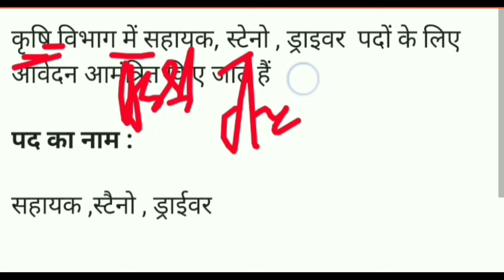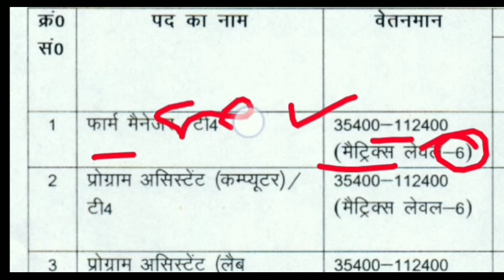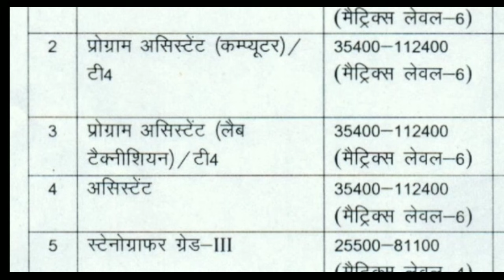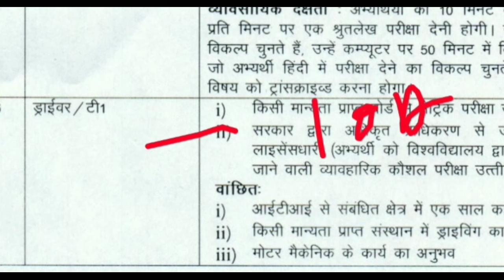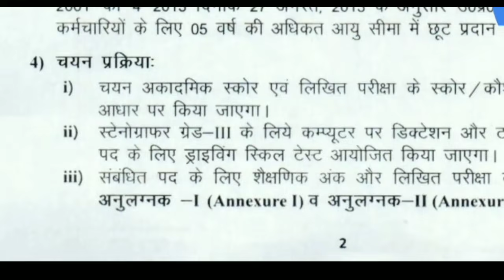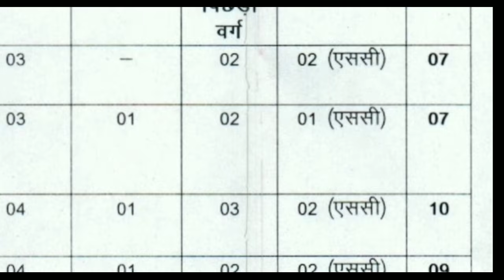कृषि विभाग सीधी भर्ती 2021/ Agricultural Vibhag Job 2021/Kisan Mitra Bharti 2021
कृषि विभाग सीधी भर्ती 2021, Agriculture vibhag online recruitment 2021 Krishi vibhag bharti 2021 कृषि विभाग सीधी भर्ती 2021 Agriculture Department job | Agriculture recruitment | All India Apply कृषि विभाग सीधी भर्ती 2021 Agriculture Department job Agriculturerecruitment2021​​​, Govt jobs
Agricultural Department वनकाय कृषिविभागभर्ती2021​​​ Online Apply ||Agricultural Department Job कृषि विभाग सीधी भर्ती 2021 Agricultural Department Job,Agricultural Recruitment कृषि सहायक, Agricultural Department Vanacay 2021 कृषि विभाग में आई बम्पर भर्ती कृषि लेखपाल भर्ती 2021 कृषि विभाग भर्ती 2021 | Agricultural Department Vacancy | Online Apply | Agricultural Department job कृषि विभाग में आयी 22501 बम्पर भर्तियां || BAMETI Recruitment 2021 @ bameti.org Agriculture Department job/ B.sc Agriculture Jobs /कृषि विभाग सीधी भर्ती 2021कृषि विभाग भर्ती 2021, Agricultural Department Job, Agricultural Vanacay, Krishi Vibhag Bharti, कृषि विभाग भर्ती 2021 ! agriculture vacancy recruitment 2021 ! New Net Samadhan कृषि मंत्रालय भर्ती 2021 Agricultural Department Recruitment karshi vanacay 2021 Mts vanacay कृषि विभाग सीधी भर्ती 2021 Agriculture Department job | Agriculture recruitment 2021 Agricultural Department Jobs 2021 Clerk Vanacay 2021 Online Apply Now Salary 62009 Govtjobs कृषि विभाग भर्ती 2021| Agriculture Department| MTS स्टाफ भर्ती 2021|10th pass|Central Govt Job| jobs alert, find job, Agriculture Deparment Recruitment 2021, Latest Agriculture Deparment Jobs 2021, Sarkari Naukri 2021 latest, Latest Government Jobs 2021, Latest Sarkari Naukri 2021, Agriculture jobs 2021, Maharashtra Agriculture Department Recruitment 2021, Krushi Sevak Recruitment 2021,peon bharti, 8th pass sarkari nokari, TalkWithShubham​​​